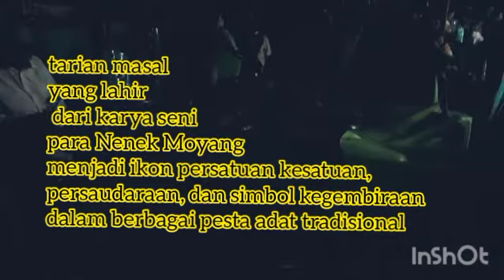Tenda Suka Cita (Ketut Rudi)